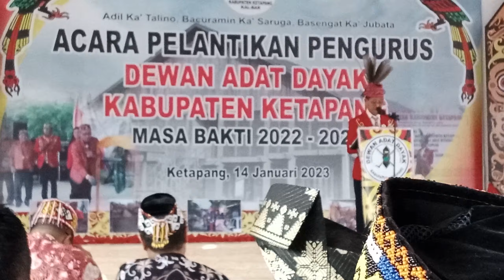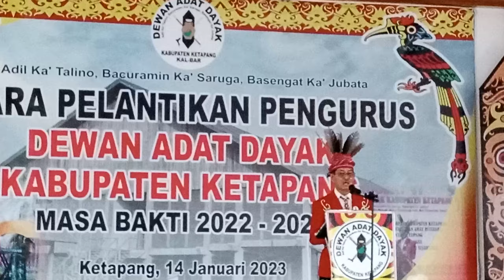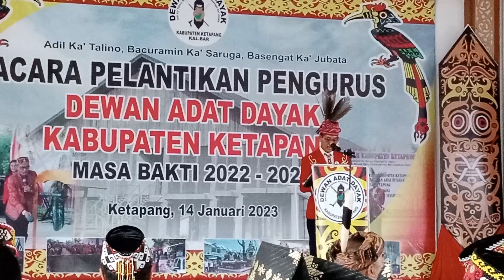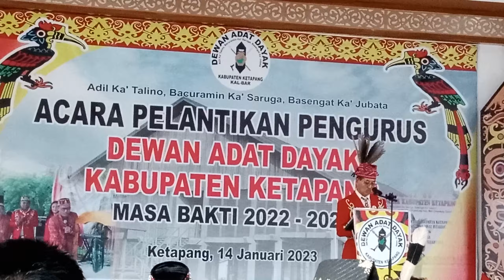Vlog-Sambutan Ketua DAD Kabupaten Ketapang periode 2022 - 2027.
Sambutan Ketua DAD Kabupaten Ketapang periode 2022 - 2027, Sabtu 14 Januari 2023 pelaksanaan di Gedung Pancasila.